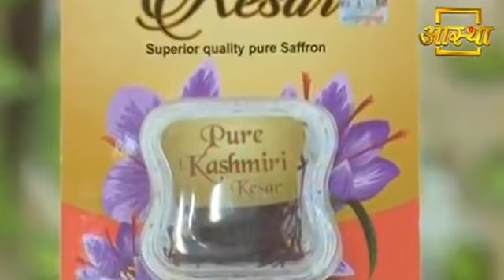Natural tips for staying healthy this winter | Patanjali Ashvashila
Shuddh Shilajit is also beneficial in cold, cough, chill, allergy, breath problem and physical weakness. Patanjali Ashvashila Capsule is a combination of Ashwagandha and Shilajit which makes it a powerful remedy in generalized weakness, asthma, allergy and loss of immunity.

पतंजलि अश्वशिला कैप्सूल अश्वगंधा और शिलाजीत का एक संयोजन है जो इसे यौन कमजोरी, थकान, तनाव, सामान्यीकृत कमजोरी, अस्थमा, एलर्जी, मधुमेह, मधुमेह न्यूरोपैथी, मूत्र विकारों और प्रतिरक्षा की हानि में एक शक्तिशाली उपाय बनाता है।